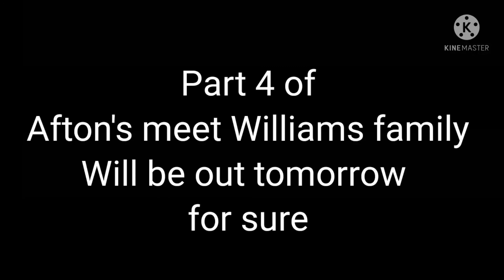Ahhh omg look what I made ☺️||Read description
The thumbnail is not what I am made sooo sorry lol